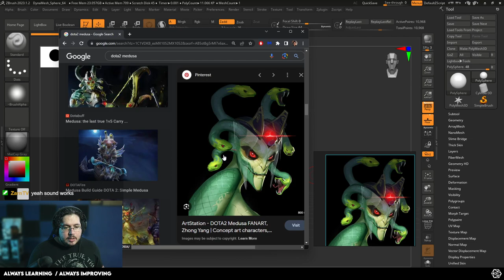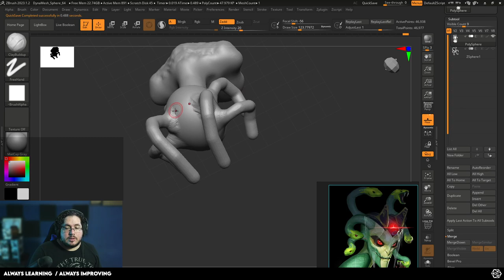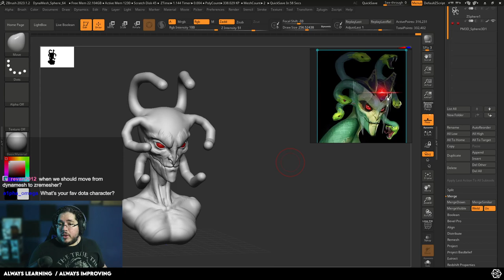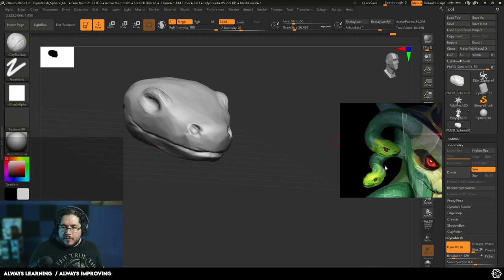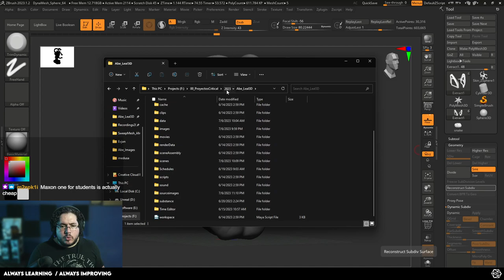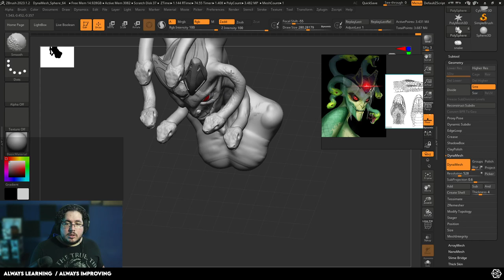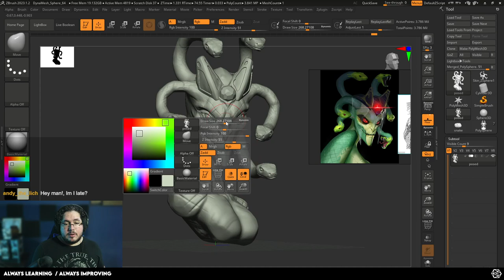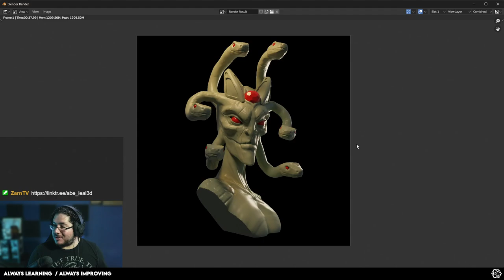Dota 2 Bali Major Art: Creating Medusa Bust in Zbrush & Blender | Full Twitch Livestream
Experience the magic of 3D artistry in this full Twitch livestream, where we create a detailed Medusa Bust inspired by Dota 2's Bali Major. From the first strokes in ZBrush to the final rendering in Blender, this video offers a comprehensive insight into the workflow of a 3D artist. Perfect for Dota fans and 3D art enthusiasts alike, come join us on this creative journey!

🔗 OFFICIAL LINKS 🔗